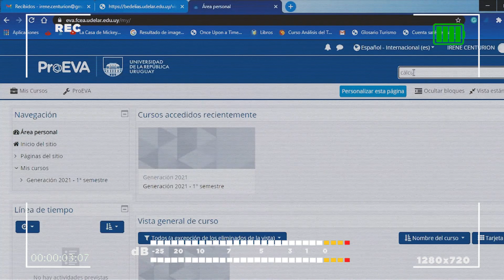Entrevistas a estudiantes [Día 2]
Jornadas Académicas de Enseñanza de la Economía 2021